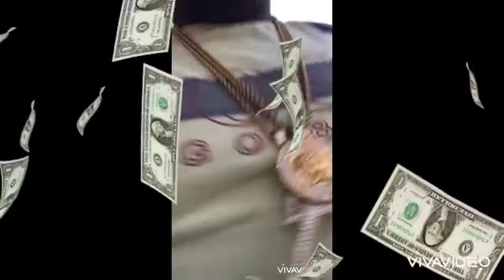“The Banks aka Lyrical King - Elite Respect (Viral Video) - Real Success Dis Album - June 2022”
Produced By Pop Plug & DJ Banks De Producer
Distributed By Vibes Inna Dis Promotions

EliteRespect RealSuccessDisAl u.